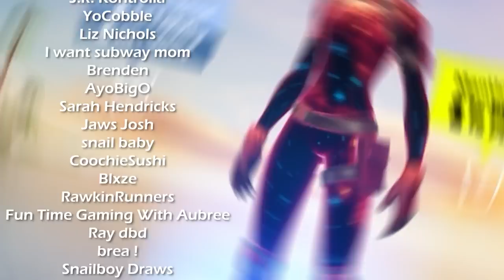ARE FORTNITE PLAYERS SMART?!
I went into random Fortnite squads and asked my teammates the EASIEST TRIVIA QUESTIONS POSSIBLE. Some of them did really well! Others... not so much.

I stream custom squads every Monday at 6pm EST! See you there!